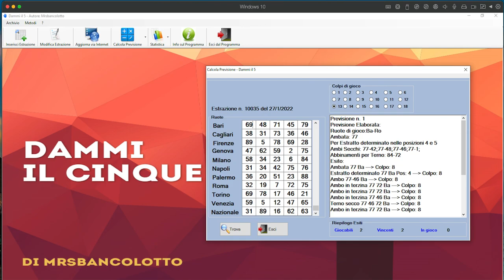TERNO SECCO DAL SOFTWARE DAMMI IL 5!!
per avere informazioni su come accedere ai miei software, potete contattarmi in privato o via mail o via whatsapp al numero:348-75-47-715